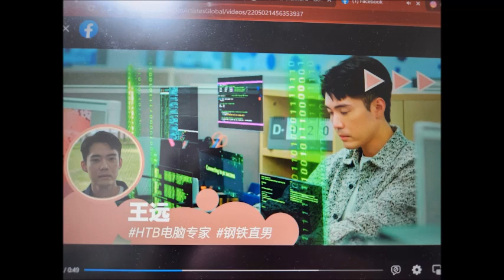从零开始 Theme song